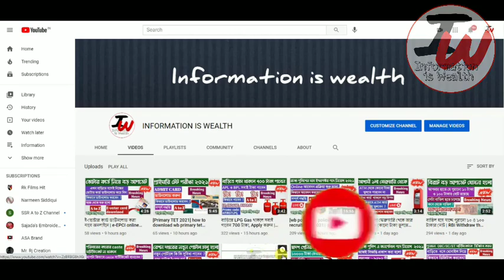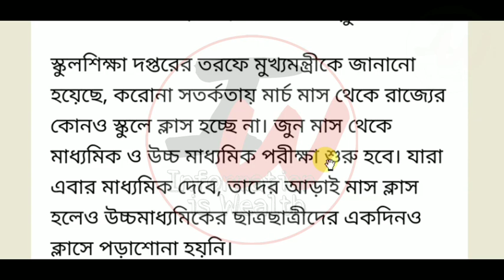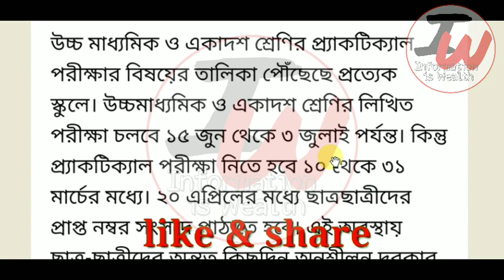ফেব্রুয়ারি মাসে খুলছে স্কুল কলেজ, School & Collage Opening Date 2021 Today News, West Bengal News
জানুয়ারি মাসে খুলছে স্কুল কলেজ, School & Collage Opening Date 2021 Today News, West Bengal News
অবশেষে সুখবর: ফেব্রুয়ারীতে খুলে যাচ্ছে স্কুল-কলেজ? West Bengal School College Re Opening Date
west bengal school reopening date
school opening date 2021 today news west bengal
school open date after lockdown
school opening date abp news
school college kobe khulbe
west bengal school reopening
wb school open date

ram dawn latest video , ram dawn latest update , Reopening of Schools in West Bengal , primary school reopen feb 2021 , feb 2021 school open wb
ram dawn latest video , ram dawn latest update , Reopening of Schools in West Bengal